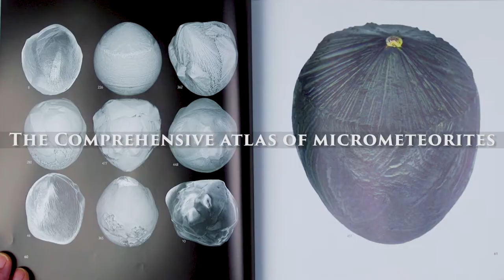Discovering Micrometeorites with In Search of Stardust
In Search of Stardust is the first comprehensive popular science book about micrometeorites. It's also a photo documentary comprising more than 1,500 previously unpublished images: the first atlas of micrometeorites, hundreds of which are depicted here in high-resolution color microscopic photography and in scanning electron microscope imagery. Author Jon Larsen shows readers how and where to look for micrometeorites, explains the history of micrometeoritics, and offers chapters about micrometeorite formation, classification, and analysis. Thanks to Larsen's work, for the first time it is now possible for anyone to find these amazing tiny stones from space.